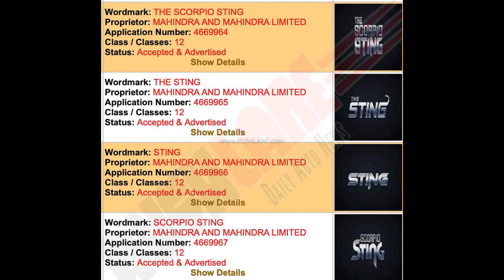2021 Mahindra Next Generation Scorpio | 5 Top Changes That Can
In This Video I Will Tell U 5 Top Changes That gonna happen in mahindra scorpio 2021